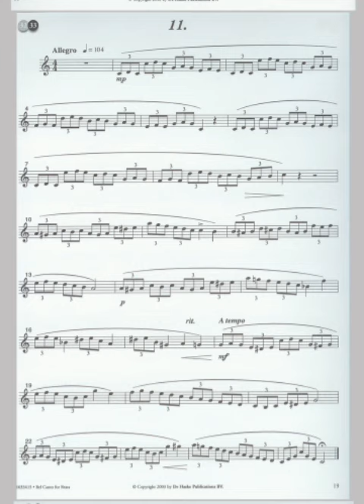(N°11) Bel canto for Brass (trumpet C)